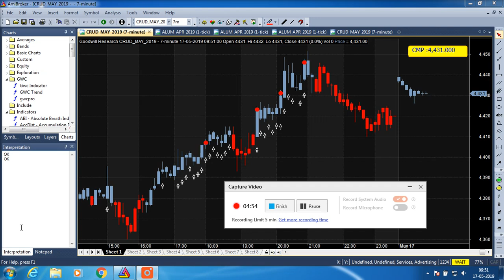LIVE TRADE CRUDE 17MAY 19 MORN 19 MCX CHART 7MIN